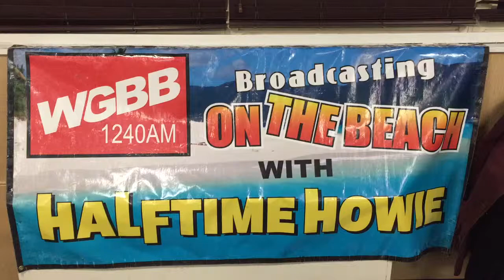Halftime Howie At The WGBB Studio #1